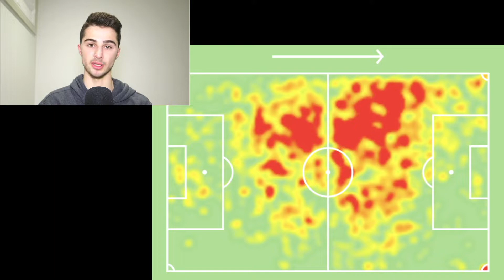PLAYER SPOTLIGHT | EPISODE 4: CONNOR METCALFE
In this video, Ari Stamatakos does a tacitical deep dive into young Socceroos player Connor Metcalfe and his prospects heading into the World Cup in November